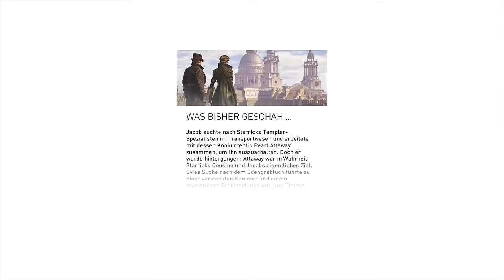Assassin’s Creed Syndicate - PS4 #032 - Vox Populi - Let's Play Deutsch HD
Let's Play Assassin’s Creed Syndicate. Die Assassinen und Templer kämpfen um die Vorherrschaft im industriellen London. Viel Spaß mit diesem Let's Play, euer Angelus.

Hier kommt der Assassine Jacob Frye ins Spiel, der mit der Hilfe seiner Zwillingsschwester Evie im künftigen Assassin’s Creed Syndicate das Schicksal von Millionen Menschen verändern wird. Vereinen Sie die Unterwelt und führen Sie sie in diesem emotionalen Abenteuer voller Action, Intrigen und brutalen Kämpfen gegen die Korruption ins Feld, die London im Würgegriff hält.

Spiel: Assassin’s Creed Syndicate
Entwickler: Ubisoft Montreal
Publisher: Ubisoft